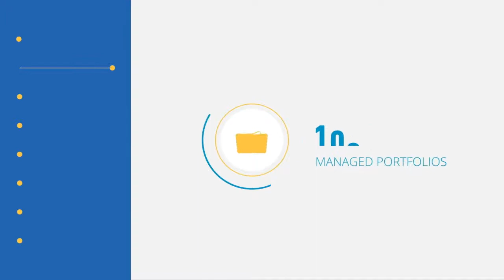#153 Matthew Wood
Matthew Wood is a WA based Adviser who has had the benefit of going overseas to learn from the bright boffins all the way over in Cambridge college! Matthew was also one of the first to knock over the FASEA exam and we get into the detail on the pod.